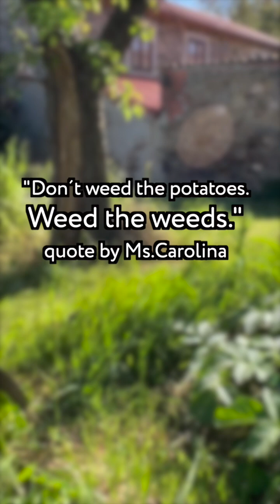Languages are CONNECTED. I love English. I love Galician.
Learning various languages together can provide significant benefits to the brain and enhance the learning process. Research in neuroscience has shown that the brain is capable of adapting and growing with experience, and learning multiple languages at the same time can enhance this process.